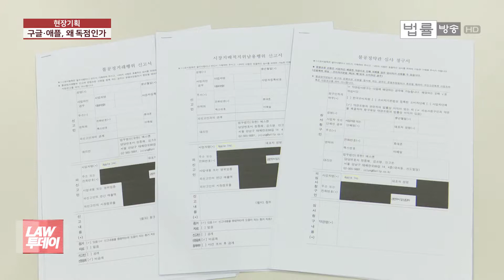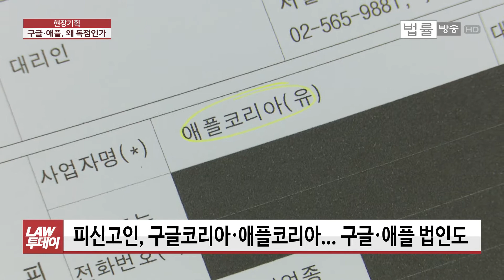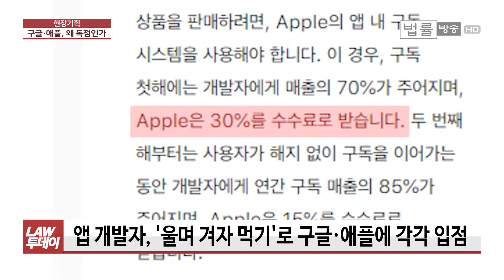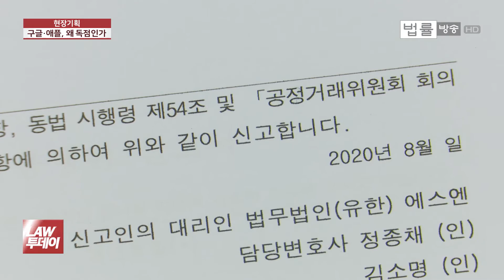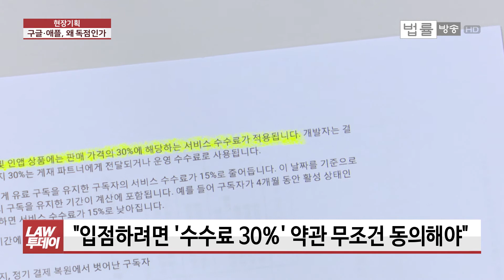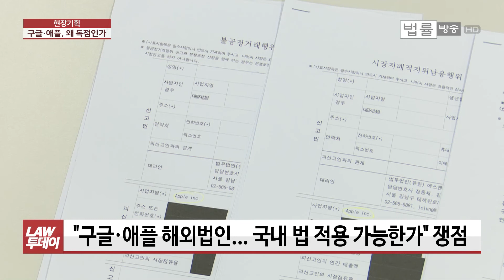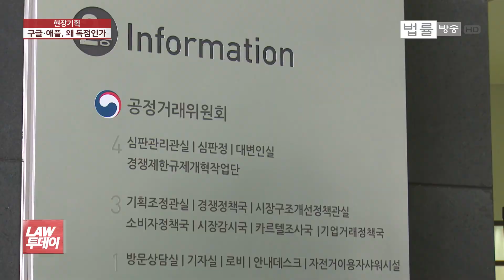[플랫폼 공룡들의 횡포 ④] 구글·애플 상대 공정위 집단신고서 초안 3종 세트 단독입수... "앱 수수료 부당" / 법률방송뉴스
▼집단신고 참여 바로가기

[법률방송뉴스] 법률방송에서는 그제 '플랫폼 공룡들의 횡포'라는 제목으로 구글과 애플의 앱 장터 독점과 과도한 매출의 30%를 가져가는 과도한 수수료 문제를 지적한 바 있습니다.

이와 관련 한상혁 방송통신위원장이 국회 과학기술정보방송통신위원회 전체회의에서 앱 수수료 30%에 대해 "법률 위반 여부를 검토하겠다"고 밝혔습니다.

관련해서 앱 개발자나 중소기업체들이 공정위 집단신고를 준비하고 있는데, 오늘(29일)은 이 소식 집중 보도해드리겠습니다.

먼저 공정위에 제출할 집단신고서 초안을 법률방송이 단독 입수했습니다. 어떤 취지와 내용인지 장한지 기자가 전해드립니다.